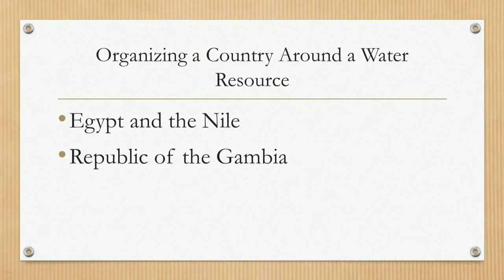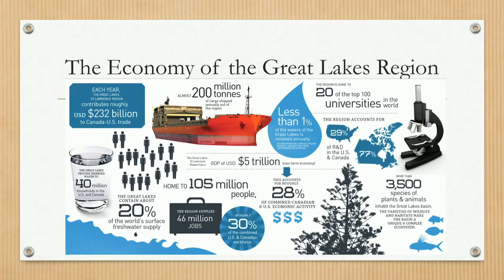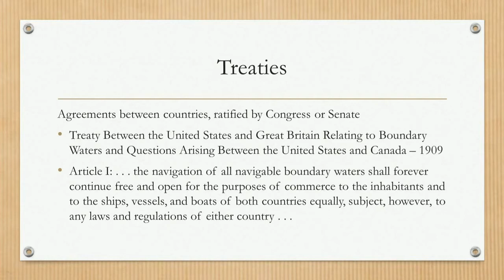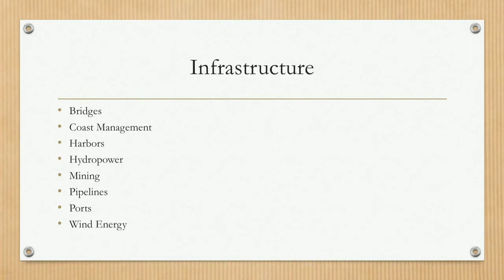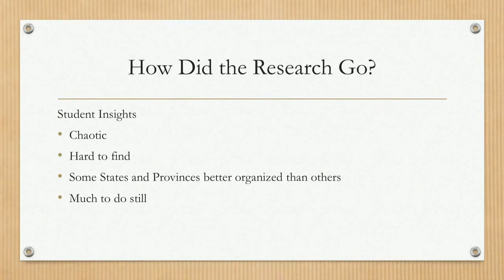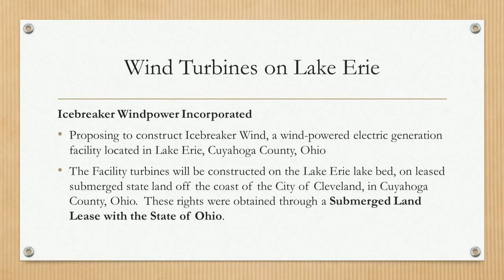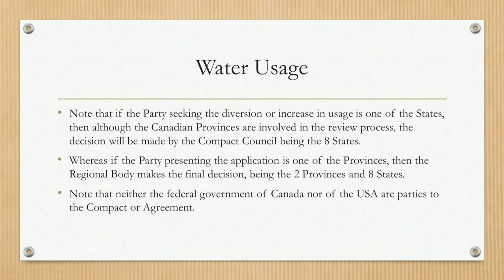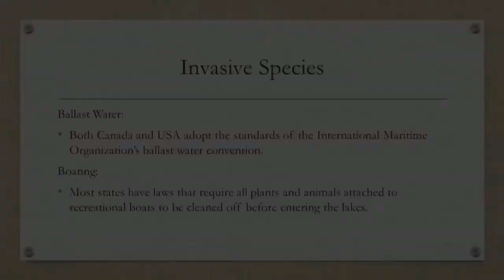The Laws that Govern the Great Lakes